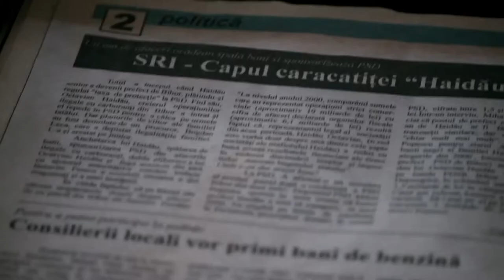De Ce Eu Trailer Oficial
Cristian (Emilian Oprea) este  un tanăr procuror idealist care încearcă să rezolve un complicat caz de corupție în tumultuosul context social-politic din România anilor 2000. El investighează cazul unui coleg procuror suspectat de luare de mită, fals şi uz de fals, sustragere de documente. Ancheta are însă implicaţii la nivel extrem de înalt și îi spulberă tânărului magistrat încrederea în justiţie. Încercînd să descopere adevărul, Cristian intră într-o zonă periculoasă și se expune unor revelații dureroase și neașteptate.